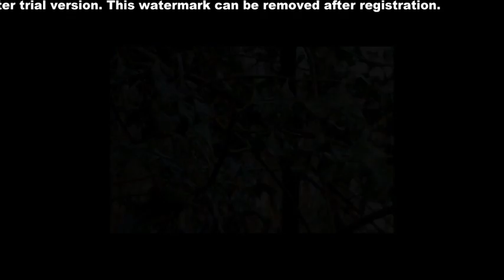Alan's A-Level Media Horror Trailer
What Goes Around... out Summer 2010

Thanks alot to Sean, Sam, Jake, Lewis & James for helping me with the filming.